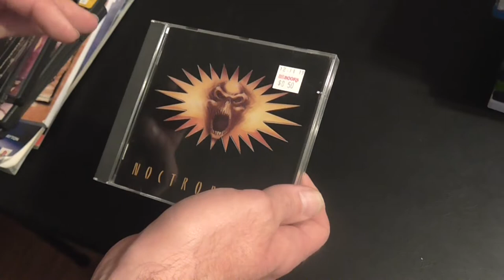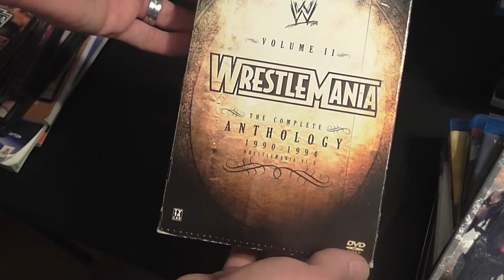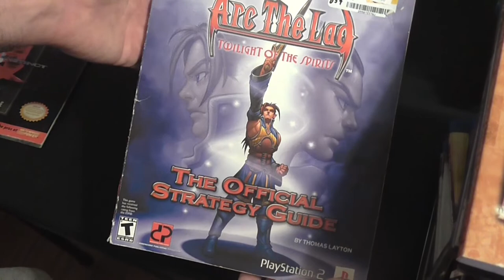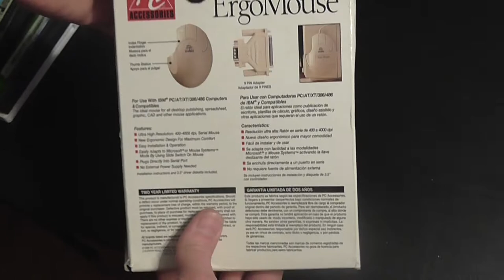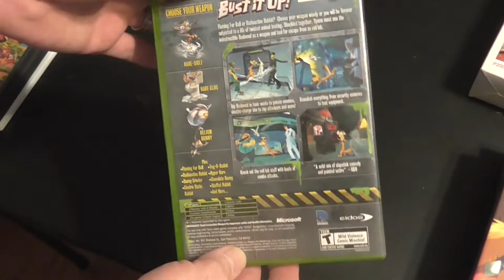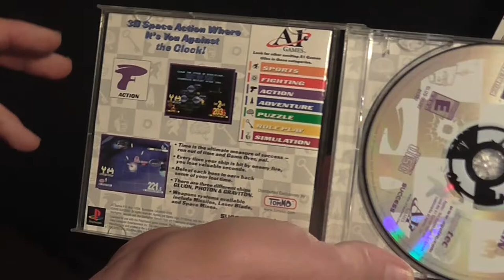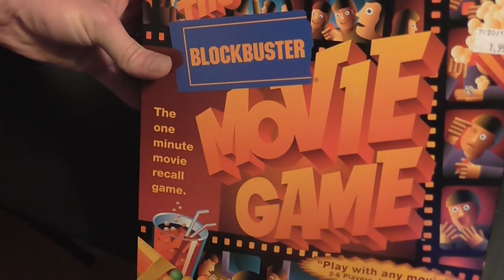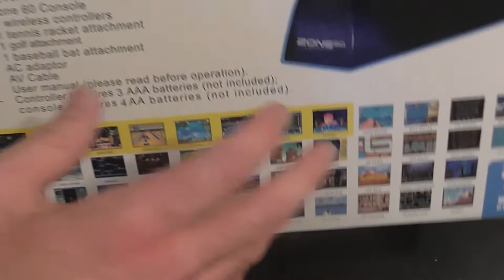March 2020 pick ups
Brandon is back with another pick up video. There's a couple things he's really excited to show off. Specifically one thing that he'll be talking about in it's own video!

Much more stuff is in the work for both, several things already shot.